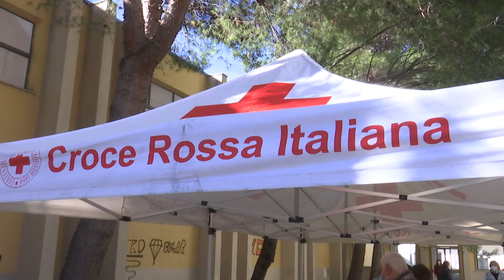CROTONE: ROTARY CLUB E ISTITUTO ROSMINI INSIEME PER IL PROGETTO SCUOLE SICURE